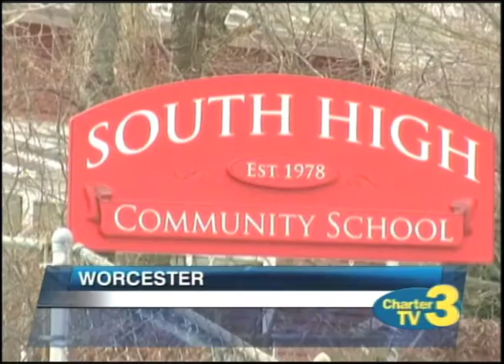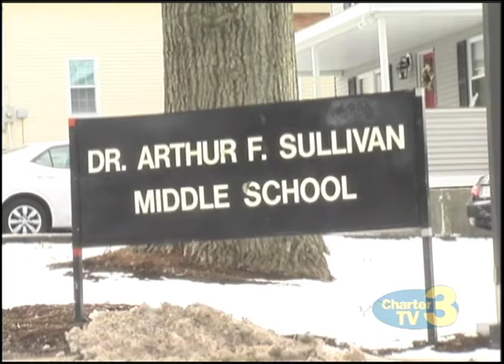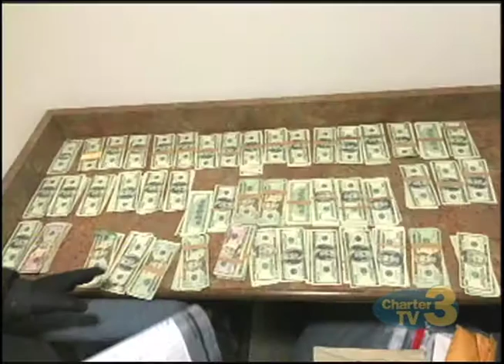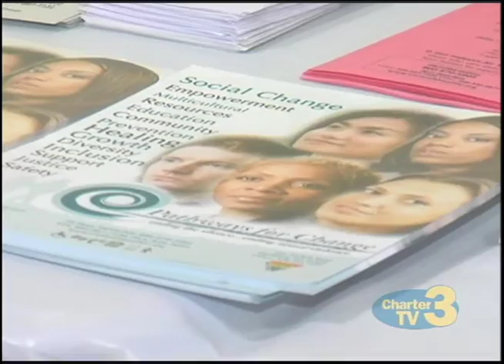Worcester News Tonight 10pm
Worcester News Tonight 10pm News from 4/6/2016.